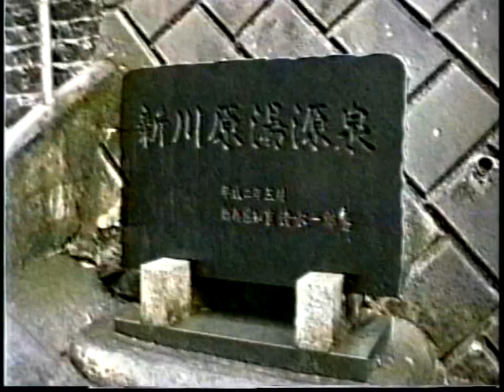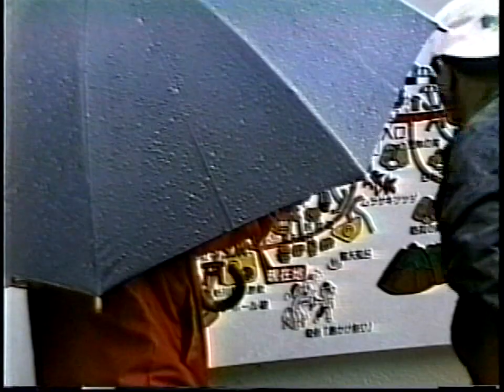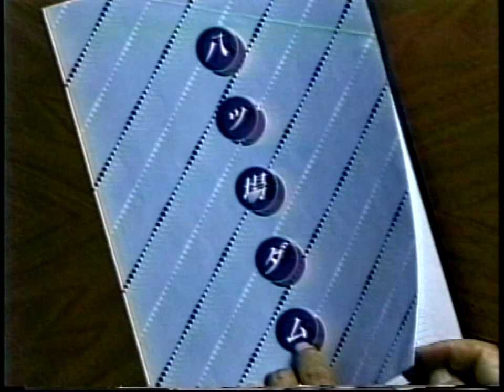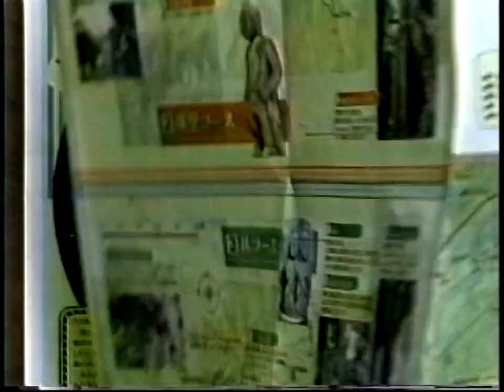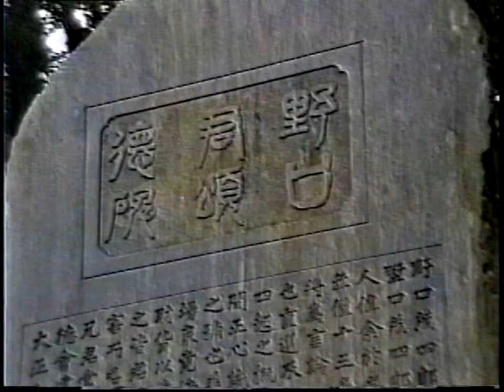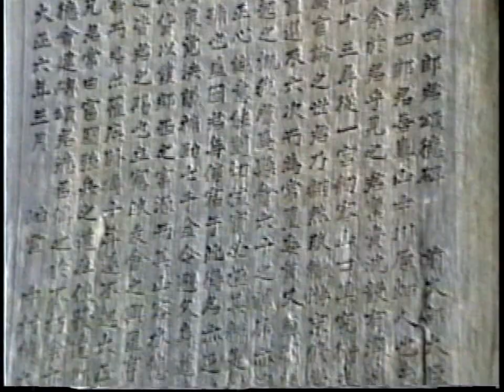レア動画／「八ッ場ダム」(やんばダム) 湖底に沈む町 1999年5月撮影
治水と首都圏の水需要を満たすために1952年に立案され、2015年にようやく工事が始まり、2019年現在ダム本体のコンクリート打設が進み、同年度完成に向けて建設中の群馬県長野原町・八ッ場ダム。
この動画は1999年5月。八ッ場ダムの本格工事開始前に、現地を一般にPRする資料探査の目的で、川原湯温泉を中心に1泊2日で訪れたものです。
当時はHi8ビデオの時代で、その作業をスナップした個人的な作品で、八ッ場ダムのPR動画ではありません。画質が悪くて見苦しい点はどうぞご容赦ください。